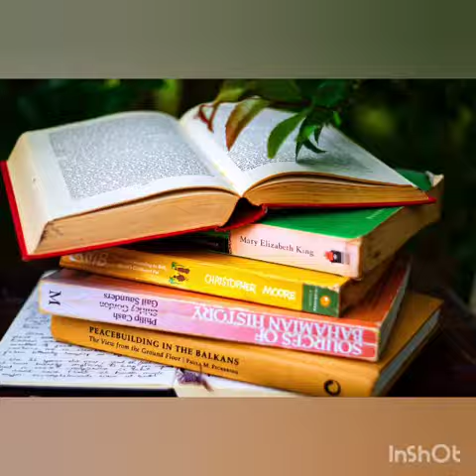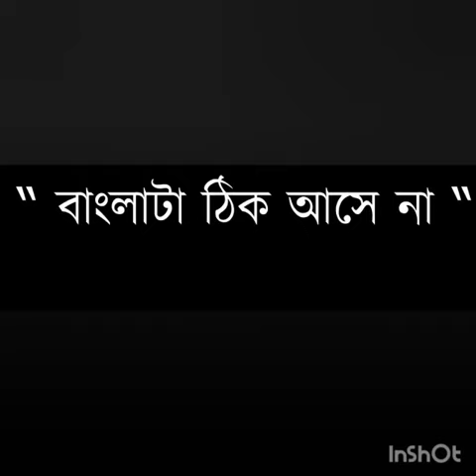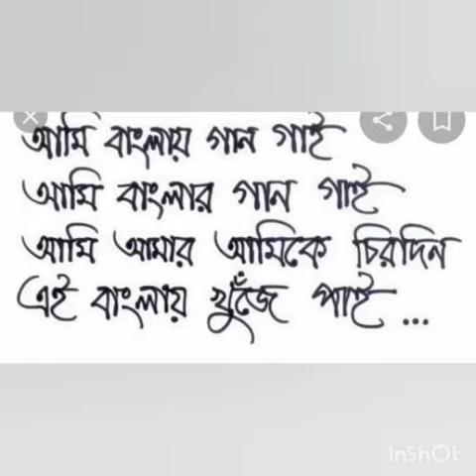amar chhatri riya patrar abritti..amar chheler banglata thik asena